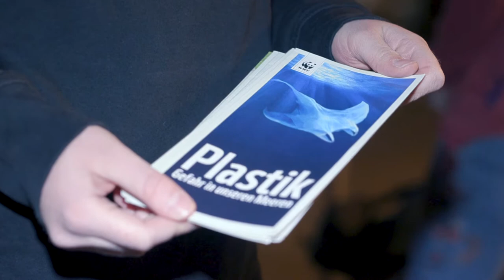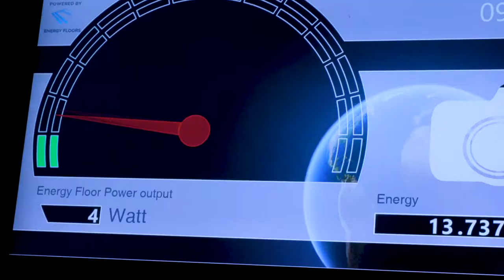WWF Frankfurt Earth Hour 2019